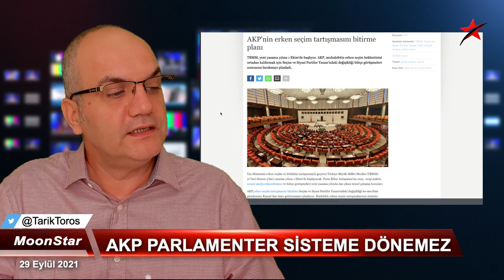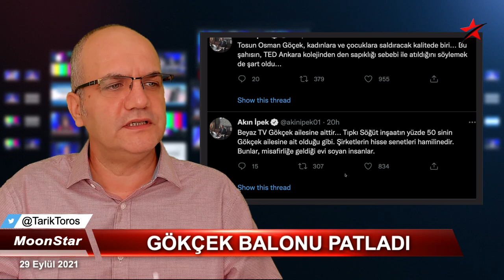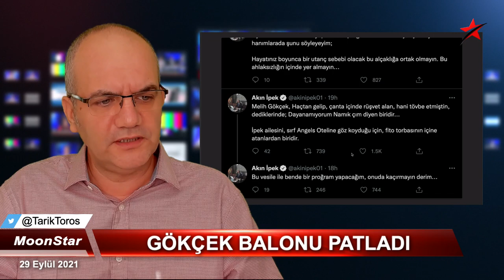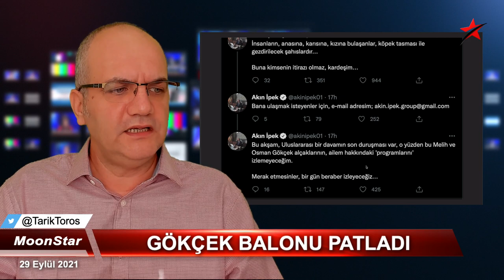Misafirliğe gittiği evi soydu..! | Tarık Toros | Manşet | 29 Eylül 2021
29 Eylül 2021
Manşet

• Gökçek balonu patladı..
• Rüşvete nerden karşı koyamadığını anlatmış..
• İpek ailesi üzülmesin, köpek köpekliğini yapacak!
• Ankara'da son manevralar:
• Erdoğan, parlamenter sisteme dönemez!
• AKP'nin erken seçim tartışmasını bitirme planı
• Putin-Erdoğan görüşmesinin kameralara yansımayan detayları..